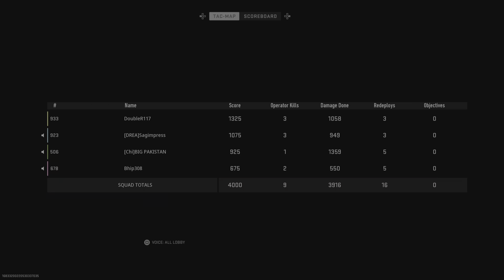Lemon 🍋 Pepper 🌶️Steppers 🩴.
Ft: [DREA]Sagimpess, Bhip308, and [CHI]BIG PAKAISTAN .